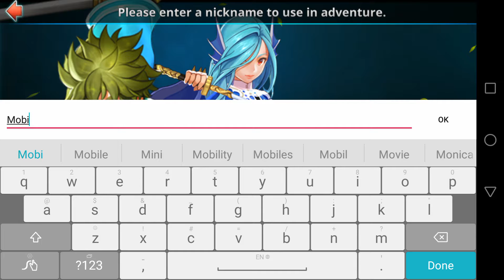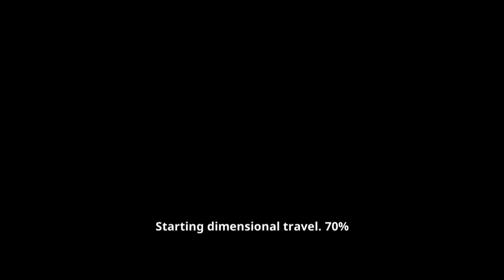🔴 Loạn Thế - Chaos Heroes 3Q Android Gameplay 2020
Game Size: 49Mb
Network: Internet connection is required to play this game
Language: English
Platform: Android
Category: Strategy
Downloads
App Store:
Playlist/Collections